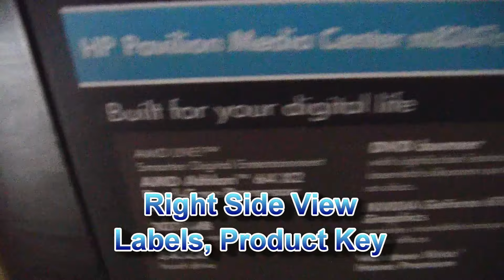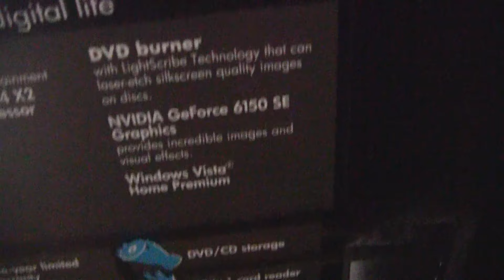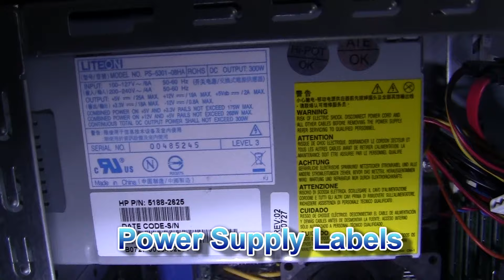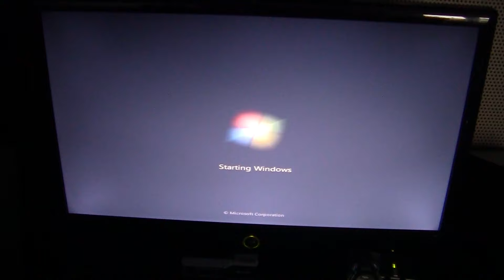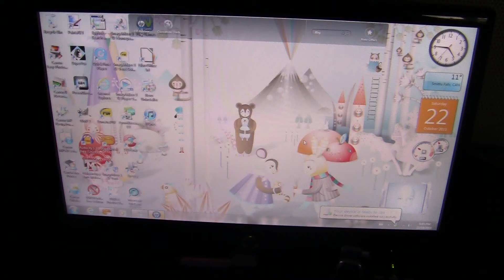HP Pavilion m8247c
A little tour of my Computer!